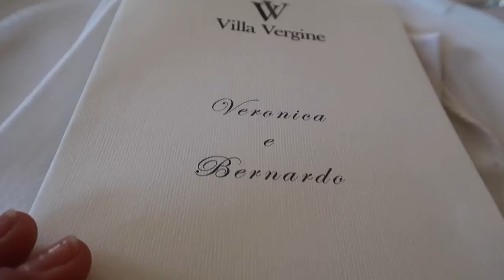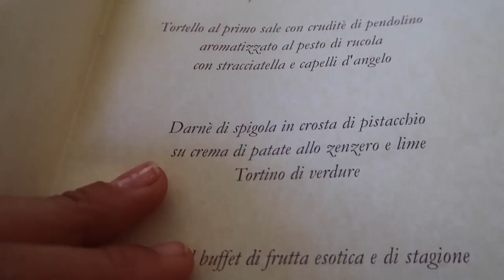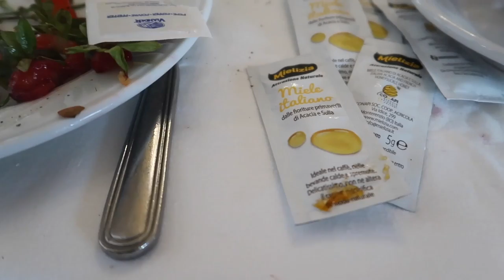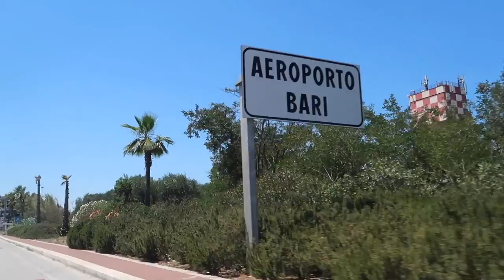Matrimonio Pugliese. || Vlog #33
Codice: SILVIAFASCIANS

➢ FITBLADE:
codice: SILVIAFASCIANS

➢ SCRIVETEMI A:
Silvia Fasciano
Fermoposta
Via Sant’Antonino 38/40
Piacenza 29121
PC
Italia